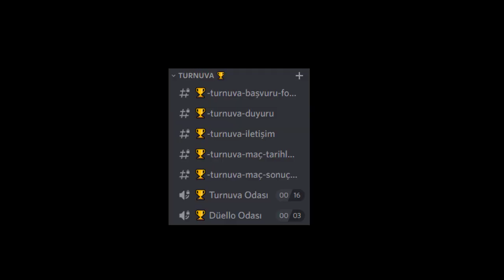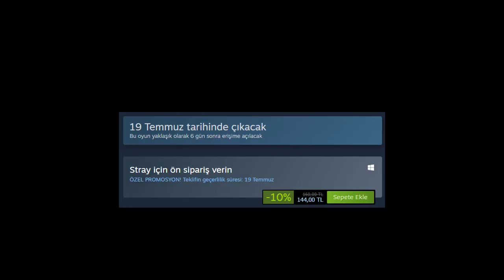ÜCRETSİZ ONLARCA OYUN! God of War: Ragnarök GELİYOR , Skull and Bones ÇIKIŞ TARİHİ , Skyrim COOP MOD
Ben Förbır , bugün Yüzyıl Savaşlarını konu alan Crown Wars strateji oyunundan , herkesin beklediği God of War: Ragnarök oyunundan , korsan temalı oyun Skull and Bones'dan , GTA 6 haberlerinden , ücretsiz prime gaming oyunlarından , kedi simülasyonu Stray oyunundan bahsedeceğiz. İyi seyirler canlar.

0:00 Giriş
0:31 God of War: Ragnarök Çıkış Tarihi , Konusu
1:09 Skull & Bones Çıkış Tarihi , Konusu
4:33 Yüzyıl Savaşlarını konu alan Crown Wars Black Prince
5:15 Playstation Plus'ta ücretsiz olan Stray
6:07 GTA 6 Haberi
6:22 Yeni Skyrim modu Together Reborn
6:51 Prime Gaming Ücretsiz Oyunlar
7:37 Bitiş

Ben Förbır kendimi bileli oyun oynar, oyunlar hakkında konuşur, gerçek hayatta yapma imkanı bulamadığım her saçmalığı oyunlarda gerçekleştirmeye çalışırım. Genelde savaş oyunları, strateji oyunları,  Mount and Blades Warband, Total War Attila, Empire Total War, Kingdom Come Deliverance oyunlarını oynarım. Türk oyunlarına ve Türk oyuncularına yeteri kadar değer verildiği takdirde hepimiz ilerleyebiliriz. Tabii bu sırada "Türk oyunu" adı altında işe yaramaz oyunlar çıkartıp "bakın biz Türk oyunuyuz" diyenleri de ayıklamak bize düşüyor.